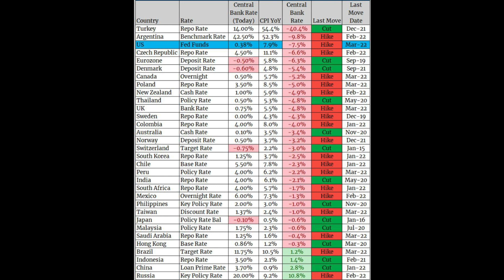Market Correction Over ? Are The Markets Ready To Conquer New Heights ?